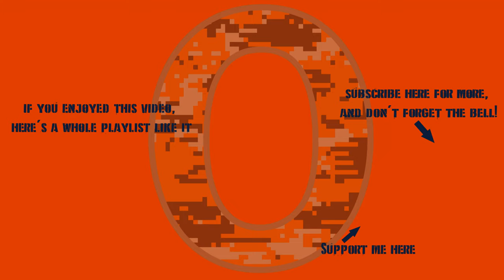War Thunder - Runnin' & Gunnin'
Kind of like a sports event where defense isn't a big deal and it's just score after score... kind of.